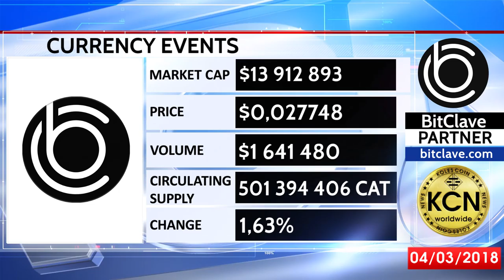BITCLAVE ДАННЫЕ КРИПТОВАЛЮТНОГО РЫНКА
Koles Coin News предоставляет самые свежие и актуальные новости из мира криптовалют, blockchain технологий, децентрализованных приложений и интернета нового поколения. Будьте в курсе всех последних событий из мира стартапов, индустрии FinTech и интернета вещей.